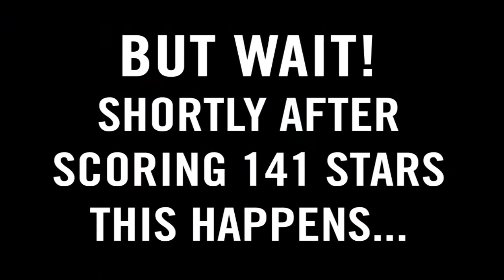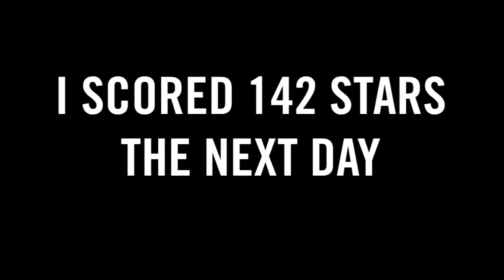Leg Challenge - 141 - ExciteBots: Trick Racing Minigames [OBSOLETE]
ExciteBots: Trick Racing
Minigame Madness

One of the various minigames that can be played in ExciteBots: Trick Racing. Minigame record categories include highest score, fastest D-rank score or better, fastest B-rank or better, and fastest S-rank.

Participate in online races, keep up to date on new records, chat it up with fellow racers, and have a bot smashing good time with us!